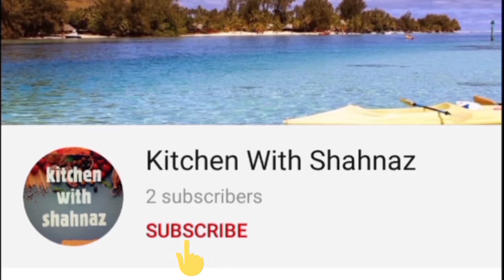Chicken Pulao Recipe - How to Make Chicken Yakhni Pulao By Kitchen With Shahnaz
Chicken Pulao Recipe. A Step by Step Complete that how to make chicken yakhni pulao by Kitchen With Shahnaz. A Pakistan recipe chicken pulao or Indian recipe chicken yakhni pulao.

Whole Garam Masala: 2 tbsp

Ginger: 1inch

Garlic Cloves: 6

Onion: 3

Whole Coriander: 2 tbsp

Cassia: 1inch

Water: 4 glass

Rice: 750 gms

Black Pepper powder: 1 tbsp

Yogurt: 250 gms

Oil: 1 cup

About : Hi my name is Shahnaz and I am here to help people who love Pakistan & india food recipes.

This channel just not at Pakistani or Indian style dishes, it is also various english meals such as breakfast,  healthy diet recipes, Chinese cuisine, American shacks, mikshakes, smoothies, desserts, cakes, and many more. Kitchen With Shahnaz is a Hub of Mlti Foods.